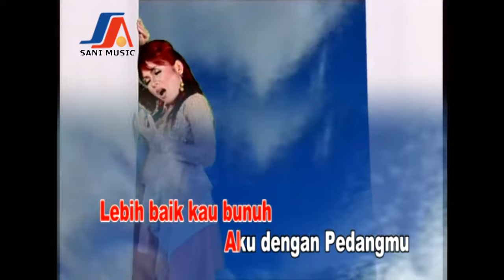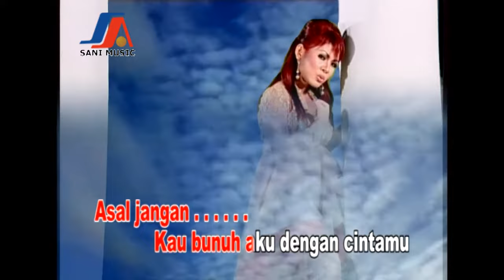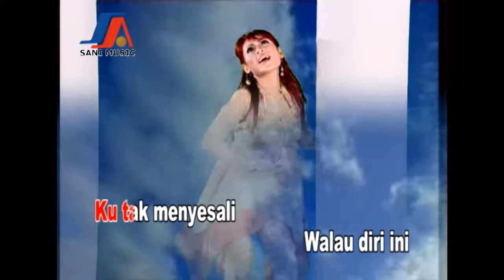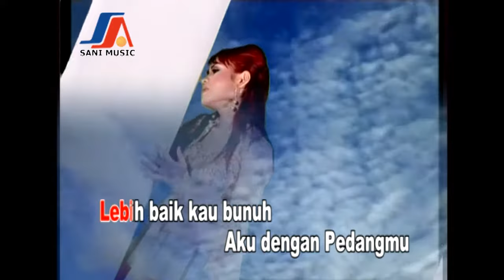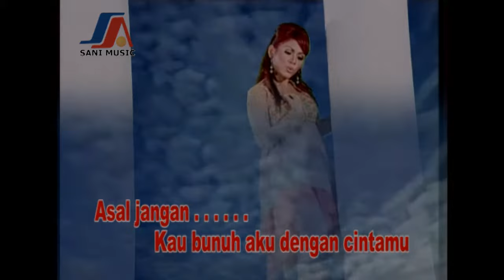Erni Ardita - Pasrah (Official Music Video)